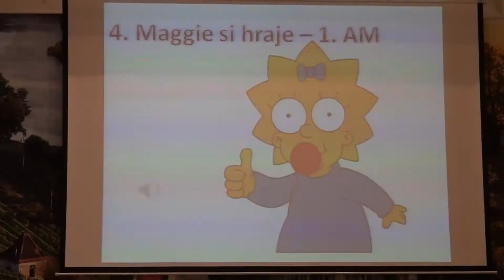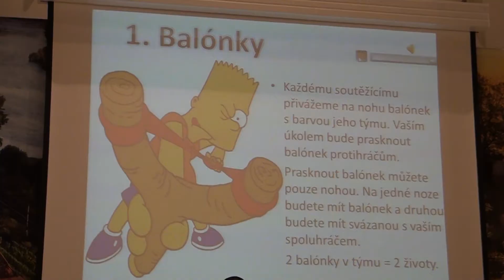LITOMĚŘICE: Školní soutěž Miss Ekonom 2013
Když se řekne slovo "MISS", každému se asi vybaví především soutěž krásy. Na litoměřické škole EKONOM tomu tak ovšem není. MISS EKONOM je tradiční akce, kterou si škola připomíná státní svátek -- Mezinárodní den studenstva neboli Den boje za svobodu a demokracii.